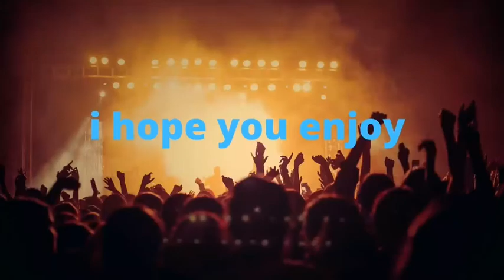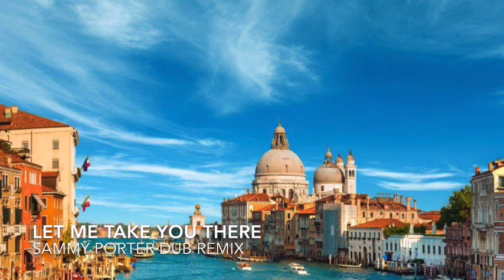DEEP/ HOUSE - BEATBASE MUSIC - HOUSE MIX #9 - 45 MINUTES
MIX #9 hope you enjoy this mix and see you at the next one and check also my instagram mixcloud and soundcloud